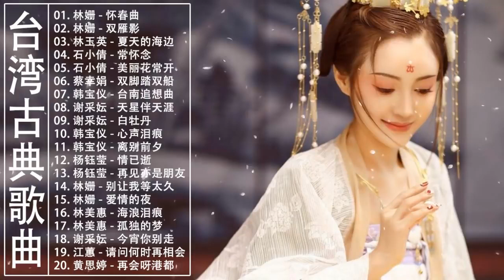【經典懷舊好歌】本人認為最好聽的台語歌 最好聽的台語歌 70、80、90年代经典老歌尽在 经典老歌500首 畅销專輯 夏日聽出好心情 ❤ Taiwanese Classic Music 2